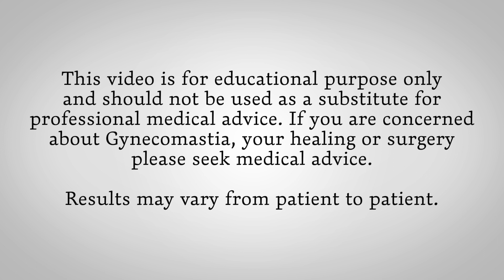What Happens After Gynecomastia Surgery | Q&A with Dr Hassan Nurein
After Gynecomastia Q&A with Dr Hassan Nurein.

In this video we cover these frequently asked questions about gynecomastia surgery:

-How long does Gynecomastia recovery take and how soon can I resume work and exercise? min 00:19
-Do you use drains for Gynecomastia surgery? min 2:44
-Can the Gynecomastia gland grow back? min 3:08
-Do you do revision surgery? min 4:24
-How will the scar heal after Gynecomastia surgery? min 5:11
-What is the scarring like after Gynecomastia surgery? min 6:02
-What is the patient journey for Gynecomastia surgery? min 7:41

Dr Hassan Nurein is a board-certified gynecomastia surgeon, specialising in gynecomastia treatment for all grades - male chest contouring, VASER liposuction, skin & gland excision and skin tightening.

With over 10 years of experience, he has helped more than 4000 patients successfully treat gynecomastia from his clinics in London, Harley Street and Sheffield, UK.

* Results may vary from patient to patient